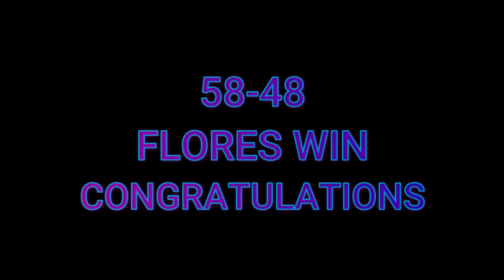FLORES VS PAMA 1v1|ATING SILIPIN ANG MGA BAGONG MUKHA SA BC SPORTS PROMOTION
Brgy. Liwanay Gym Banga

FLORES VS PAMA
ATING SILIPIN ANG MGA BAGONG MUKHA SA BC SPORTS PROMOTION
KONG PAANO SILA MAGDISKARTE